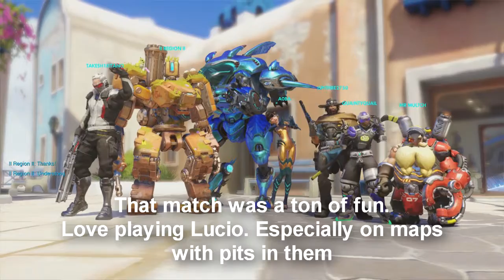Overwatch or Overtime? - Lucio on Ilios - Text Commentary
This match was a ton of fun. Started off uncertain because everyone on the team was 76 besides me but it all panned out pretty swell. The second round overtime lasted forever. Ended up getting 30 eliminations as Lucio lol.